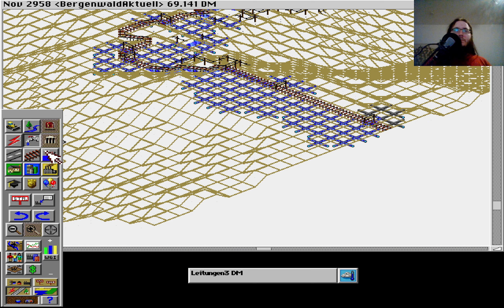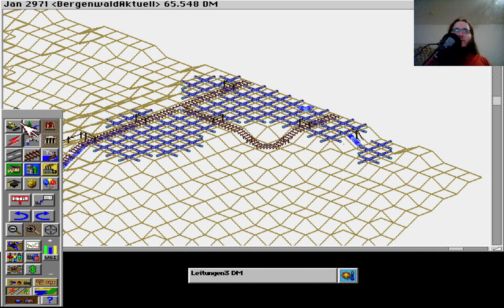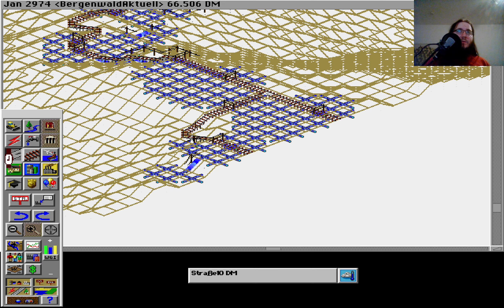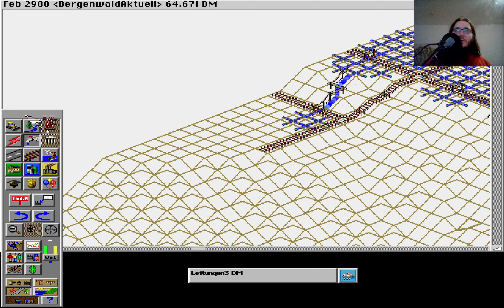Lets Play SimCity 2000 (Amiga Projekt) 65